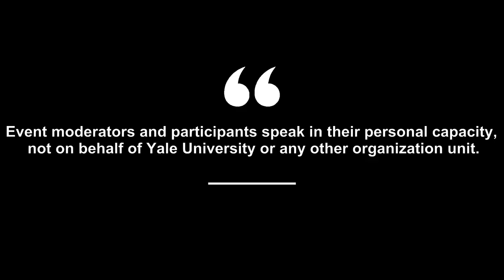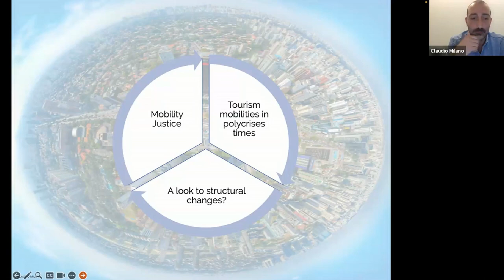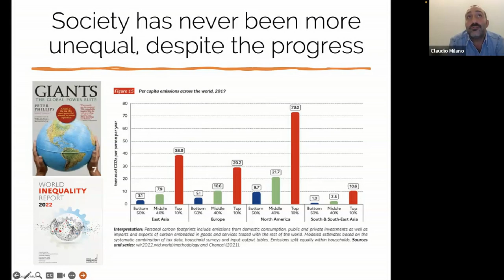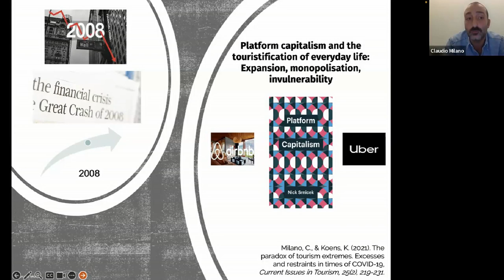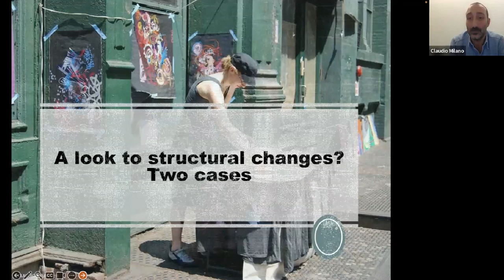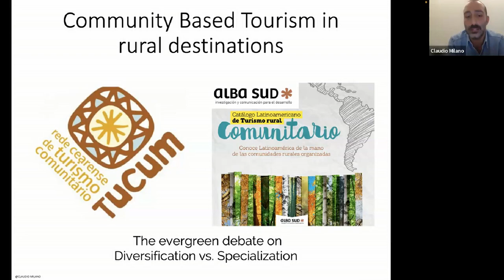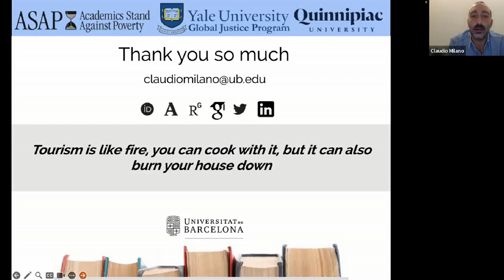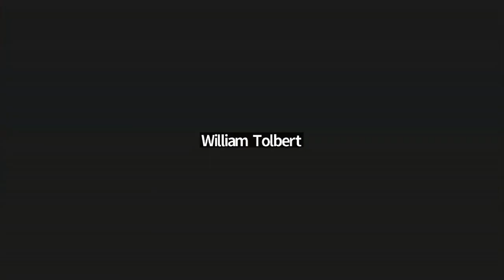Claudio Milano on Tourism and Mobility Justice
Moderated by Yana Wengel

2023 annual Global Justice Program conference
Yale University

Claudio Milano is a social and cultural anthropologist with a background in economics and tourism management. He has been a visiting researcher at the University of Lumiere2 Lyon (France) and Stockholm University (Sweden) and Visiting Lecturer at the Federal University of Piauí (Brazil), the Strathmore University of Nairobi (Kenya) and the University of Colombo (Sri Lanka). He has been working as a consultant to international agencies on human rights, development and tourism projects in India, Peru, Senegal, Chile and Brazil.